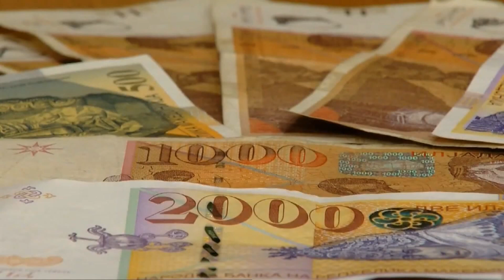ГОРДАНА ДИМИТРИЕСКА КОЧОСКА ПАРИ ЗА ПЕНЗИИТЕ ЌЕ ИМА 10 10 2024